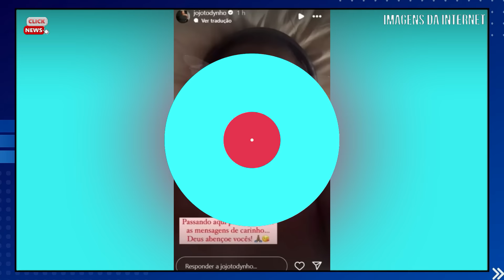M0RRE CANTORA HÁ POUCO NO AUGE DO SUCESSO, ELA SE FOI DE FORMA PREMATURA